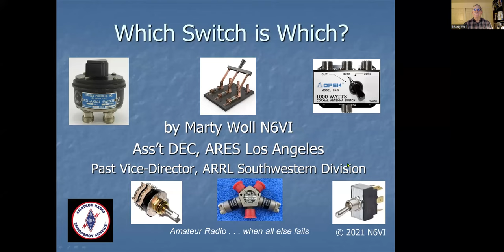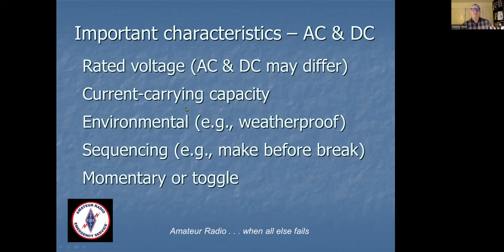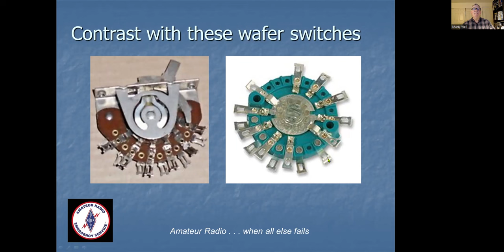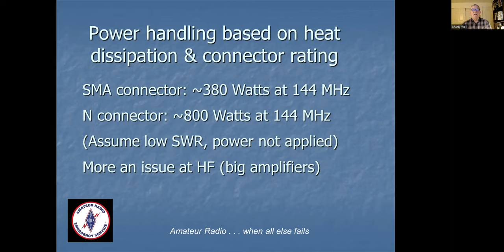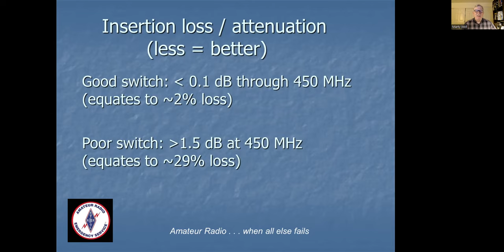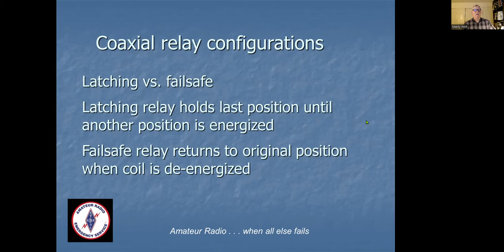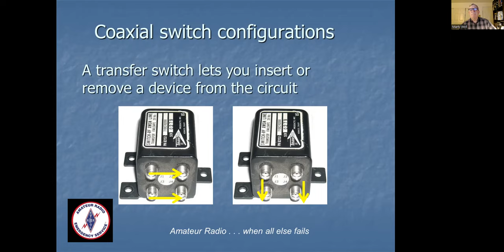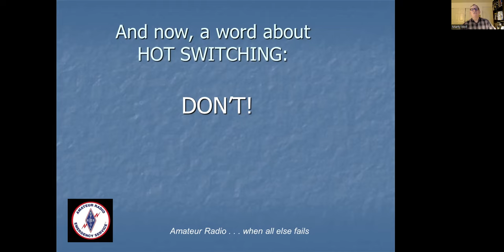Which Switch is Which- Do you know what characteristics are most important for your applications?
Speaker/Presenter: Marty Woll, N6VI